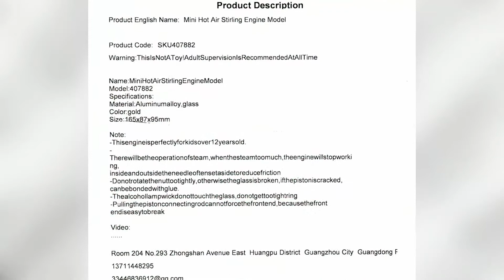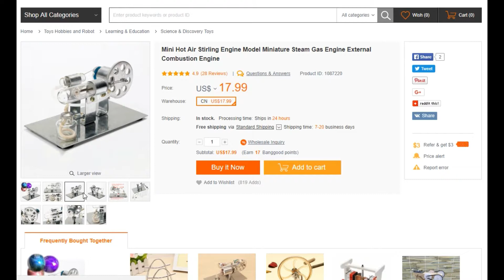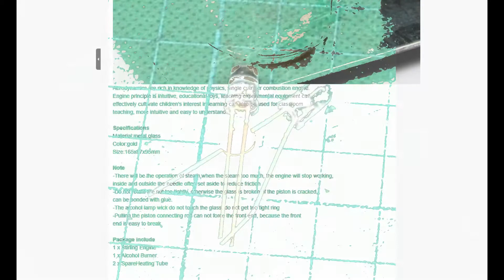Die Wärme macht's - Stirling Motor Bausatz aus China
Es funktioniert mit Wärme - Der Stirling Motor. Ein netter, kleiner Bausatz aus China hat mich fasziniert. - It works with heat - The Stirling engine. A nice little kit from China fascinated me.

Ein Link zu einem kleinen Video mit der Spannungsleistung des Stirlinmotors gibt es hier - A link to a small video with the voltage of the Stirlin engine is

Amazone Stirling Maschine